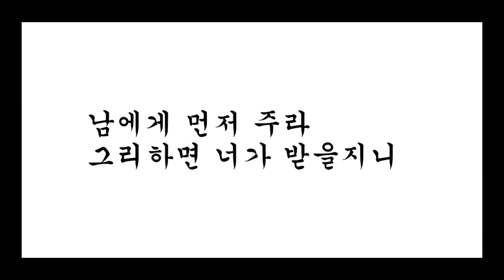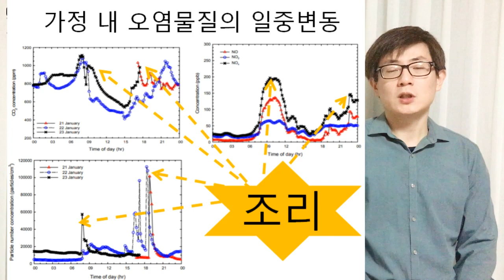[일분닥터] 아토피 피부염 꼭 알아야 할 한가지! 미세먼지? 대기오염? 1분닥터 황닥이 알려드립니다.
아토피 피부염!
원인이 다양한 만큼 놓치기 쉬운 원인도 있습니다.
눈에 보이지 않게 피부에 접촉하는 공기 중의 물질!
아토피 피부염 악화의 원인이 될 수 있을까요?